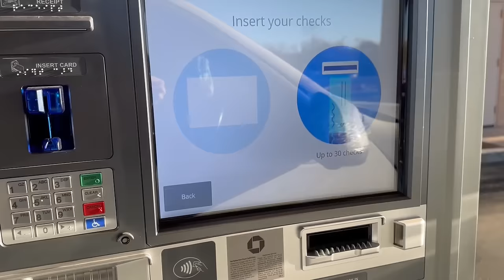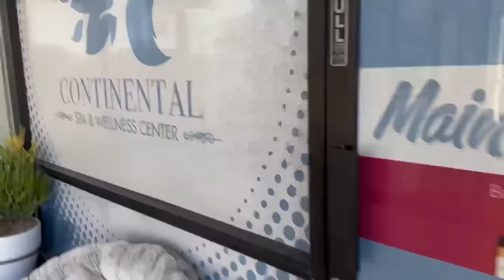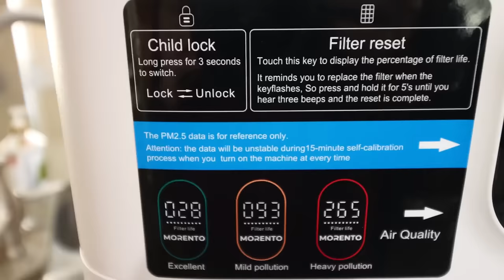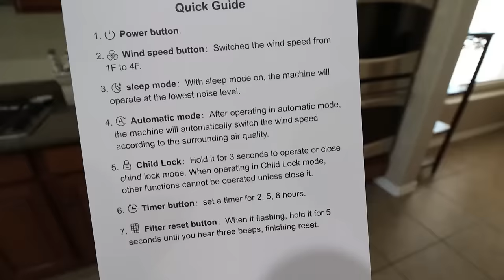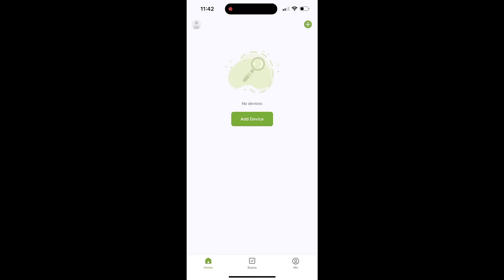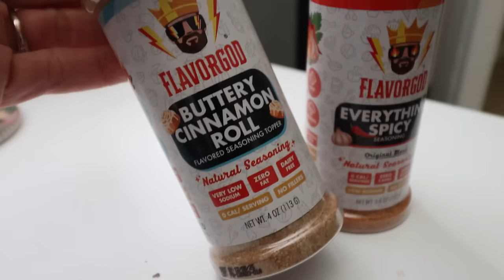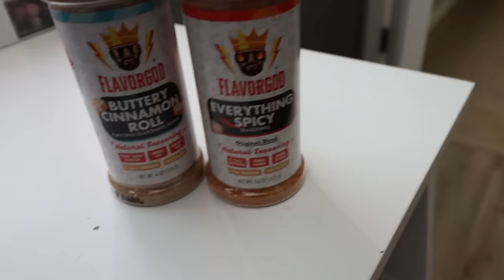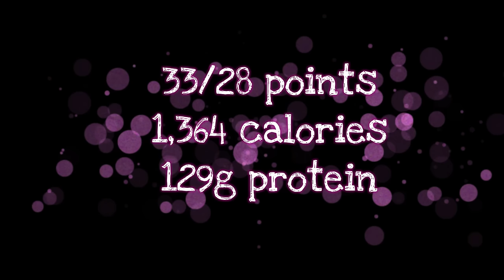WHAT I EAT IN A DAY ON WW TO LOSE 140 POUNDS - WEEK #2 OF MY CUT & ORANGE CHICKEN - WEIGHT WATCHERS!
Dash Mini Waffle Maker
Smart Bones

🎉NUTRITION CHANNEL!!!